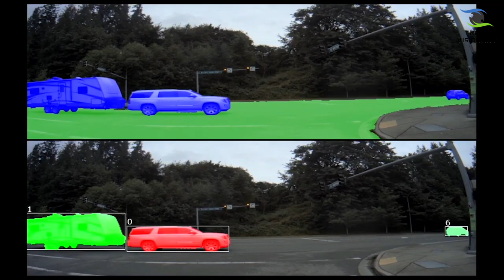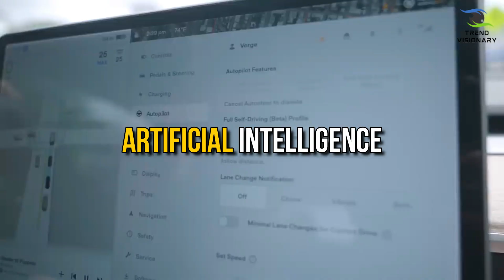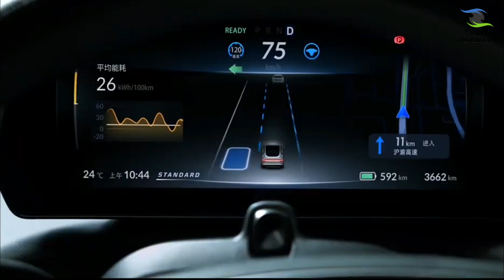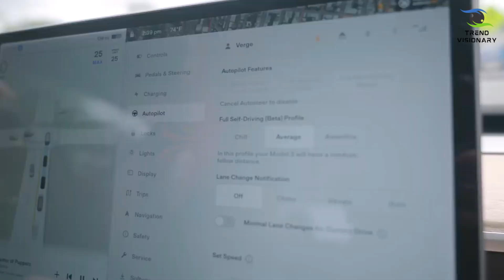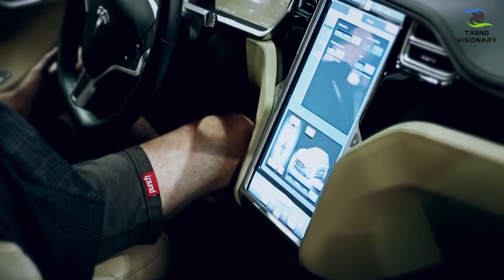Driving Tomorrow: Exploring the Future of AI-Powered Vehicles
Fasten your seatbelts and join us for a thrilling ride into the future! 🚗💨 In this video, we're diving deep into "Driving Tomorrow: Exploring the Future of AI-Powered Vehicles."

Get ready to witness the cutting-edge technologies that are reshaping the automotive landscape. From self-driving cars and AI-assisted navigation to the integration of artificial intelligence in vehicle design, we'll explore the innovations that promise to revolutionize how we drive.

In this video, you'll discover the potential impact of AI on road safety, traffic management, and the overall driving experience. We'll discuss the challenges and breakthroughs in autonomous vehicle development, and the ways in which AI is transforming traditional aspects of the automotive industry.

Whether you're a tech enthusiast, a car aficionado, or someone curious about the intersection of AI and transportation, this video promises to be an exciting journey into the future of mobility.

Join us in the anticipation of the AI-driven future!